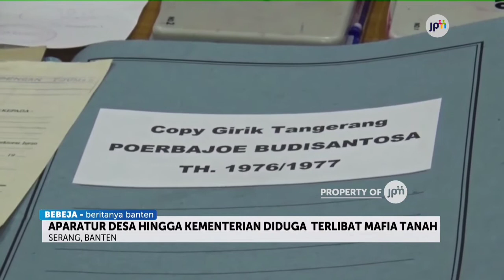APARATUR DESA HINGGA KEMENTRIAN DIDUGA TERLIBAT MAFIA TANAH DI BANTEN